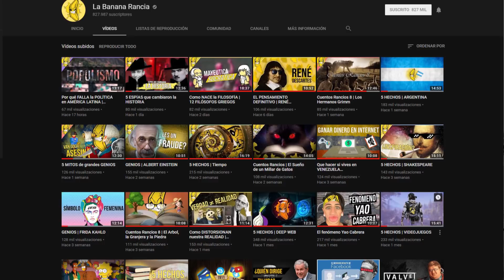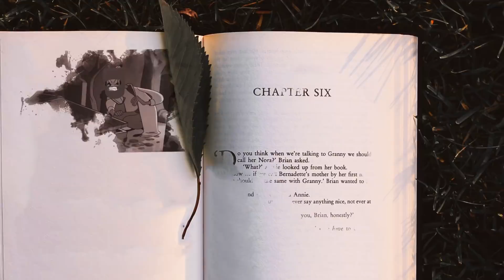MAUS | CUENTOS RANCIOS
「ESCUCHALO DONDE QUIERAS」

「Fuentes」

MAUS - Art Spiegelman

「Música」
-Enchanted Land - Gunnar Johnsén
-Swamp Fever 3 - Håkan Eriksson
-Spinning Eyes - Håkan Eriksson
-Sneaky And Peaky 8 - Anders Ekengren
-Sneaky And Peaky 9 - Anders Ekengren
-Sneaking Brass Band 3 - Merlean
-Happy And Joyful 14 - Anders Ekengren